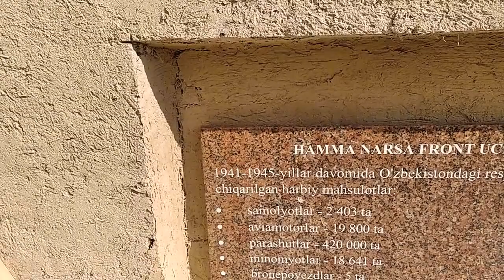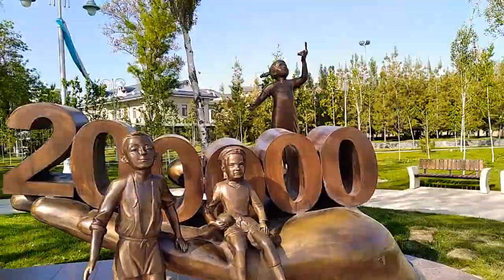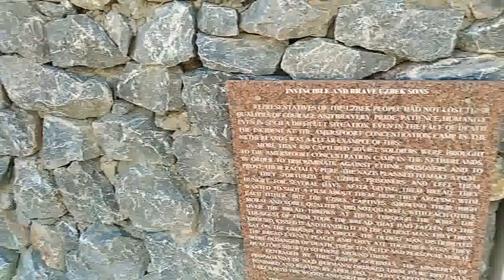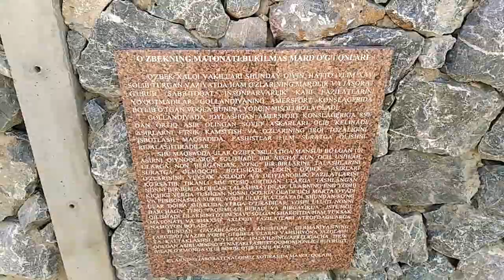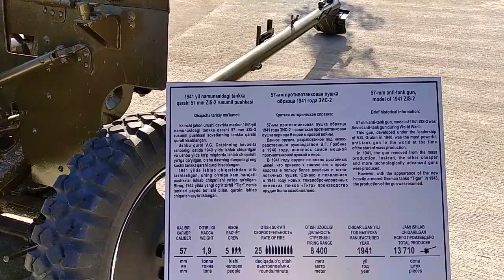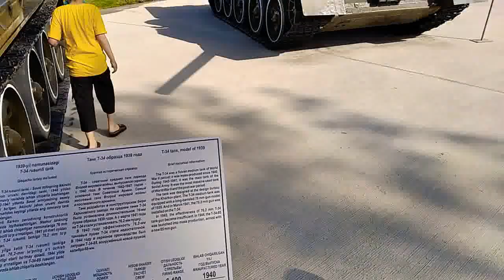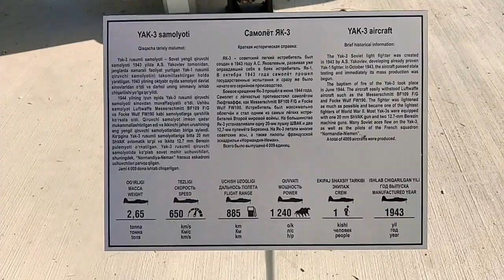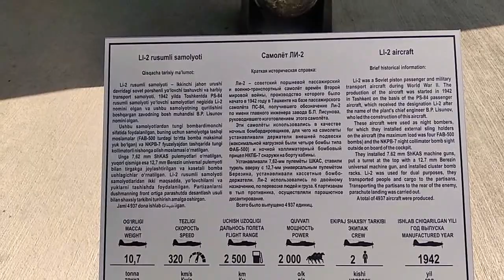ХОЗИР ХАМ ШУНДАЙ АЁЛ ИНСОЛАР БОРМИ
# OLLOH uchun Obuna bo'lib klass bosib iltimos qo'lab turiglar